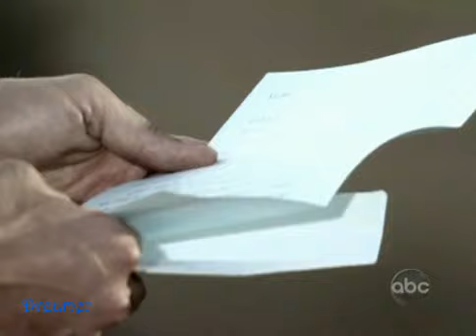Bachelor Sean Lowe FRC/Finale "I can't believe she did that to me" Preview (3)